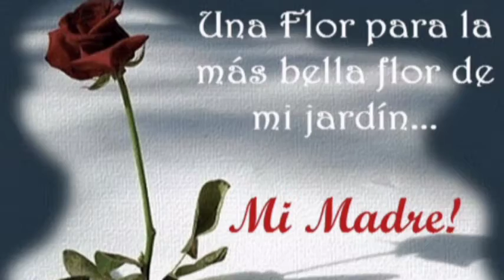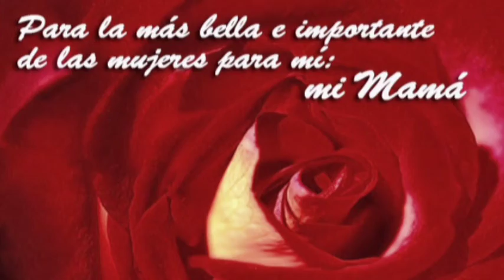A mi madre(Cris@Guija)